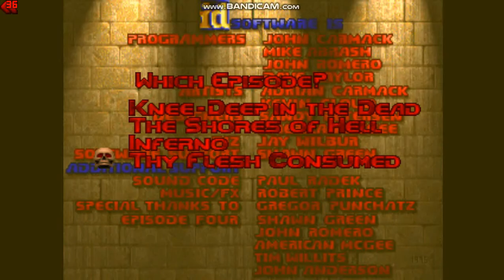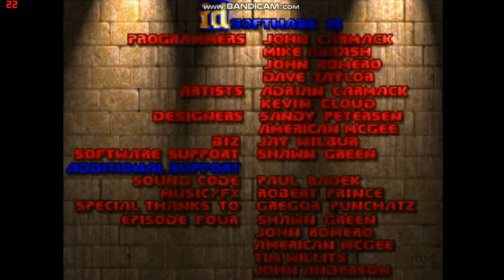Doom Maps 1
Here are some Doom wads that I've played.

E1M4B by John Romero 0:00
E1M8B by John Romero 7:26
Shrine by BlueWarrior 21:18
Doom Temple by thedickwolf 29:31
Arcadia by JP LeBerton 38:18